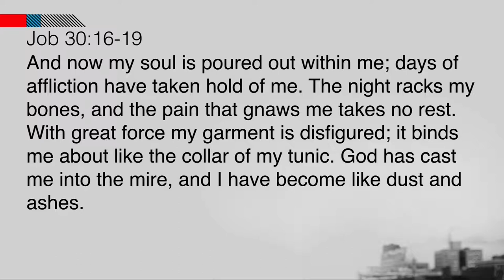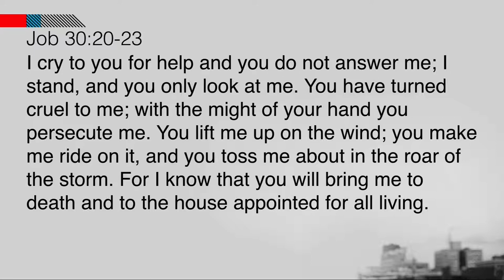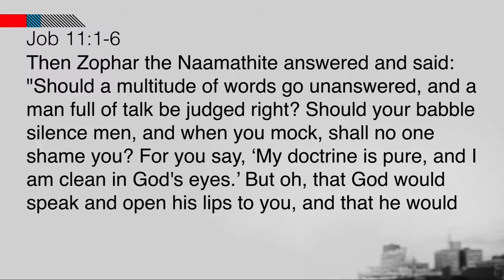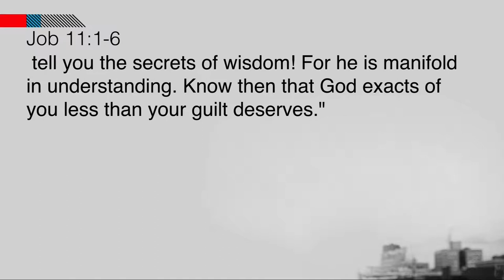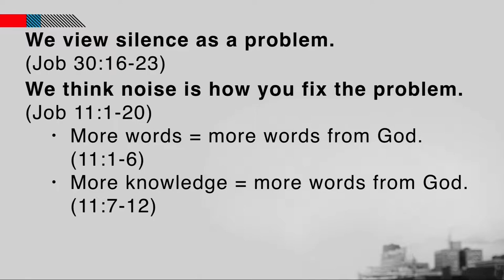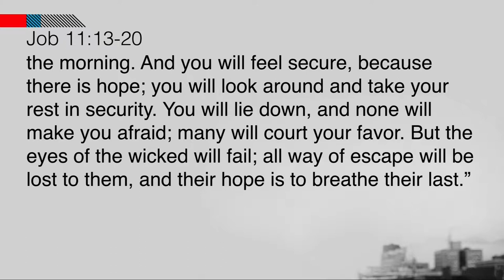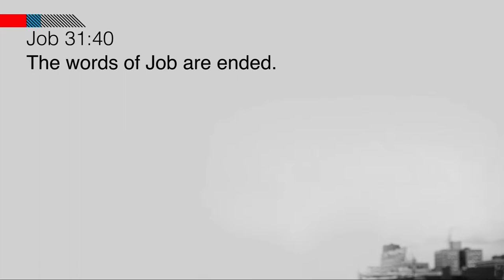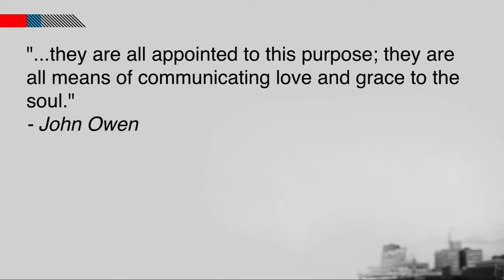The Book of Job // Noise and Silence // Travis Cook